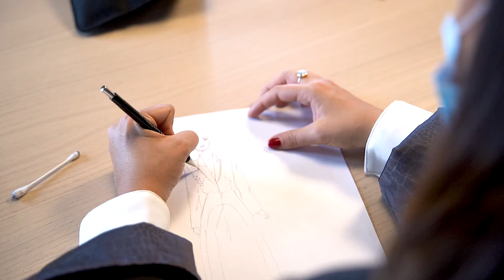Real Leather - Stay Different | Brigida Aiello | VIRTUS | Istituto Marangoni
Leathers kindly provided by Motta Pelli SRL